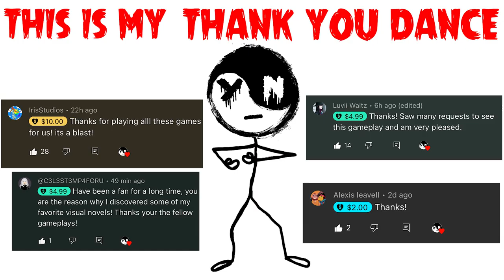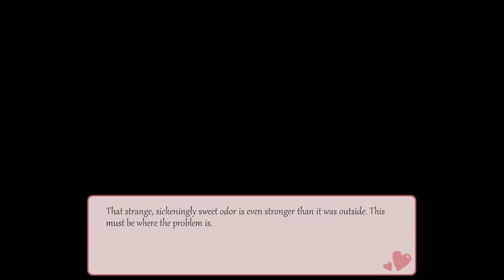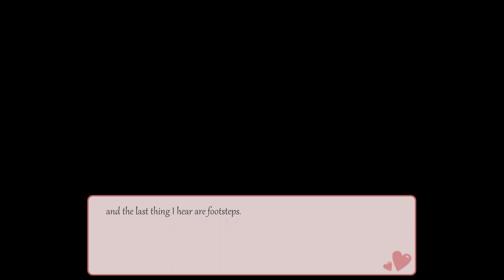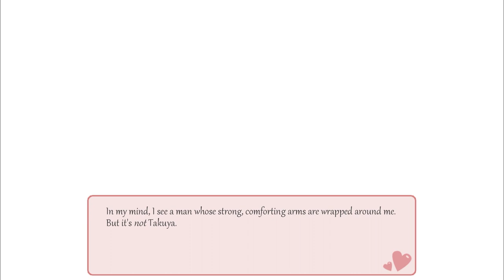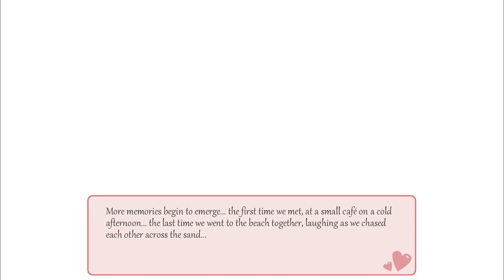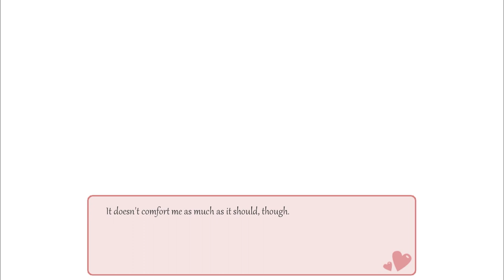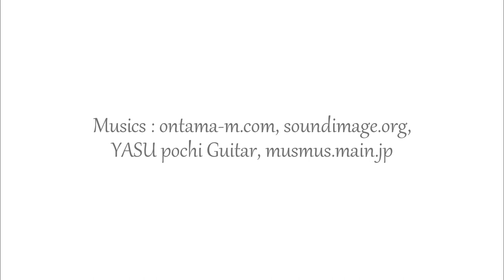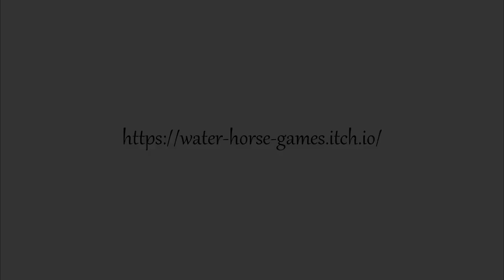Takuya is happy to see you... My Darling (NATURAL ENDING) - No Commentary Gameplay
Be ready to have a nice evening.

My Darling (NATURAL ENDING) No Commentary Gameplay